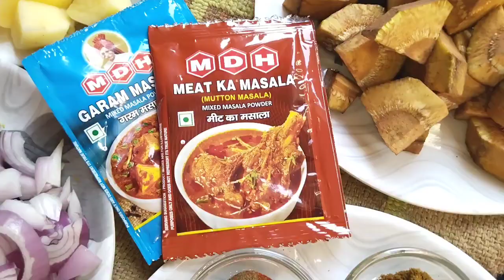कटहल की सब्जी बनाने का सीक्रेट तरीका देख लो स्वादिष्ट बनेगा